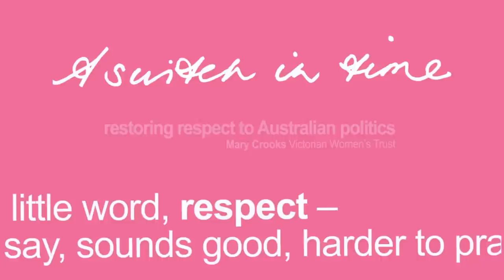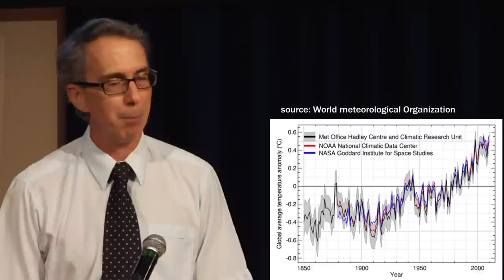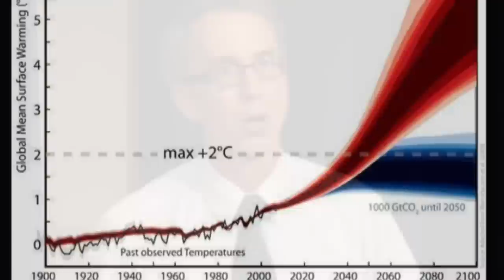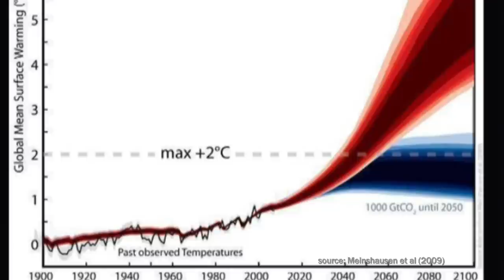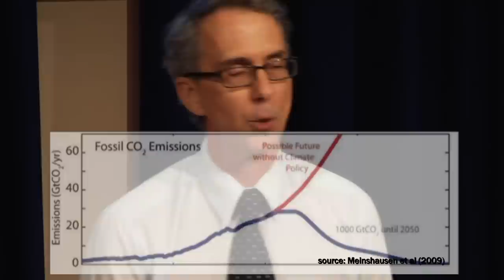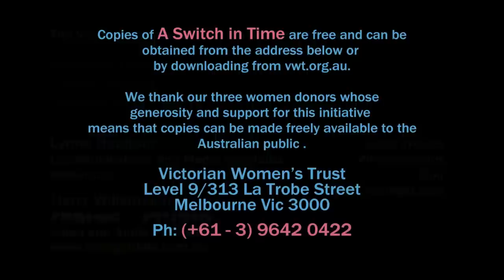Professor David Karoly (Melbourne University)- A Switch in Time Melbourne Event 2012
Professor David Karoly addresses the issues highlighted in A Switch in Time; challenging the media group think and keeping the focus on climate change.

Launched in September 2012 and published by The Victorian Women's Trust, A Switch in Time is our call to action in a long standing quest for gender equality, our interest in strengthening our democracy and our commitment to care for the earth.